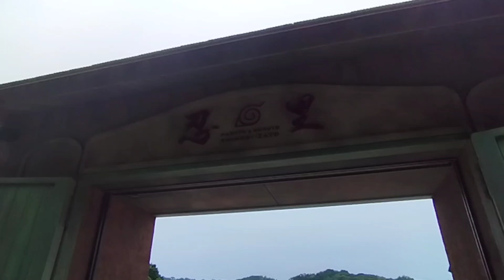Mampir ke Desa KONOHA yang Asli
🎌 Liburan ke Tempat Hiburan Terinspirasi Naruto di Kobe, Jepang! 🍜✨

Halo, para penggemar anime dan petualang! Dalam video kali ini, kami mengajak Anda untuk menjelajahi tempat hiburan yang terinspirasi oleh anime legendaris, Naruto, yang terletak di Kobe, Jepang! 🇯🇵🚀

Apa yang akan Anda lihat dalam video ini?

Eksplorasi Tempat Hiburan: Saksikan setiap sudut dari tempat hiburan yang terinspirasi oleh dunia Naruto, dari dekorasi yang ikonik hingga atraksi yang menyenangkan. 🏯
Aktivitas dan Atraksi: Nikmati berbagai aktivitas seru, mulai dari berfoto dengan karakter Naruto hingga mencoba makanan khas ala ninja! 🍣
Wawancara dan Cuplikan: Dapatkan wawancara eksklusif dengan pengunjung dan staf, serta cuplikan dari pengalaman kami di lokasi. 🎤
Tips Liburan: Dapatkan tips praktis untuk merencanakan kunjungan Anda ke tempat ini dan memastikan Anda mendapatkan pengalaman terbaik. 🗺️
Mengapa Anda harus menonton video ini?

Pengalaman Anime: Rasakan pengalaman unik berada di dunia Naruto yang dihadirkan dalam bentuk nyata. 🥷
Petualangan di Kobe: Temukan salah satu destinasi menarik di Kobe yang wajib dikunjungi oleh penggemar anime dan wisatawan. 🌟
Inspirasi Liburan: Dapatkan ide dan inspirasi untuk liburan Anda berikutnya ke Jepang dengan mengunjungi tempat hiburan bertema anime. 🎌
Tinggalkan komentar di bawah tentang anime atau tempat hiburan bertema anime yang ingin Anda kunjungi! 👇

Semoga video ini menghibur dan memberikan Anda ide seru untuk petualangan berikutnya! 🌟
Desa Konoha asli di jepang